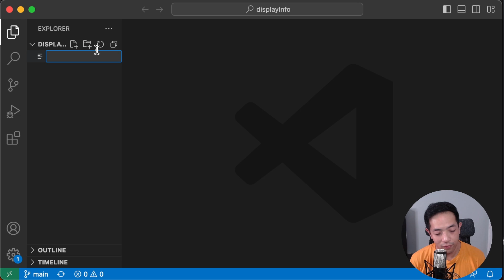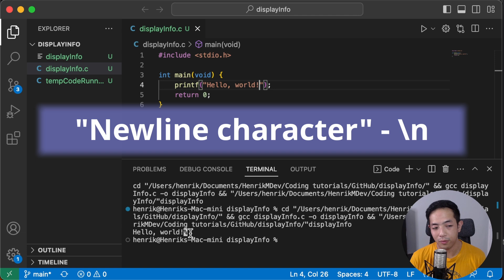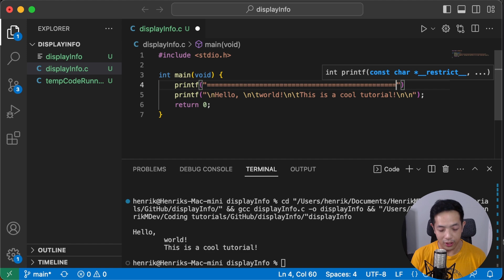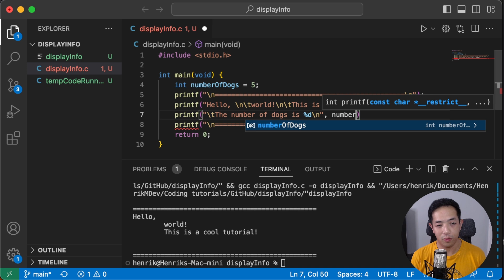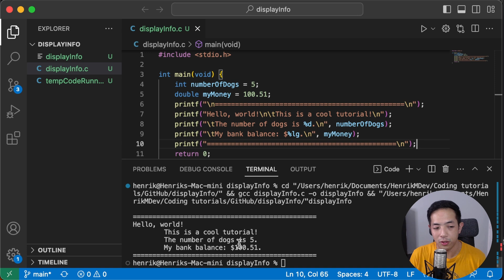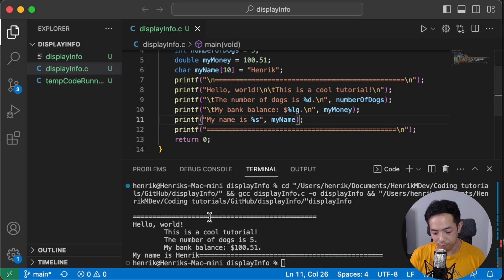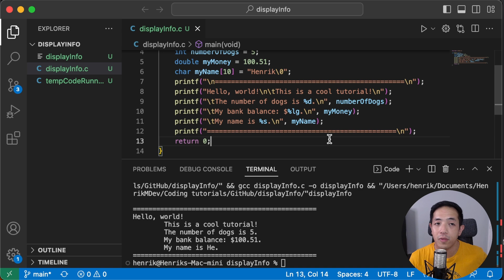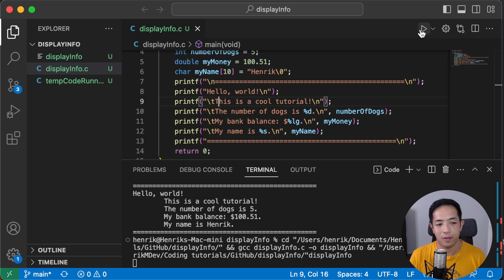How To Display Info and Data in C [C Tutorial]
Want to start a cool and fun coding project?
From no coding experience to building your first app

Displaying info and data or outputting to a console is the most helpful thing you can learn when learning a new language. It gives you feedback on what's happening in your program. Without this, you will just run your program and not know what is going on. That kinda defeats the purpose of programming haha. In order for our program to work and gives us information that we are using it for, we need to know how to display info and data!

I'll be going over how to display info and data. I will expand on special characters you can use in your program:
-Newline character
-Tab character
-End of string or Null character

In this video, you'll learn:
✅ How to display messages in your console
✅ How to display data in your program
✅ Console display formatting tips!

👨‍💻 Have Questions?
We love hearing from our viewers and are here to help!

📚 Books
C Programming Language
Learning the bash Shell

⚙️ Gear
Webcam - Logitec Brio
Lighting - Ring Light Clip
Microphone - AKG Pro Audio P220
Audio Interface - Focusrite Scarlett 2i2

-Henrik